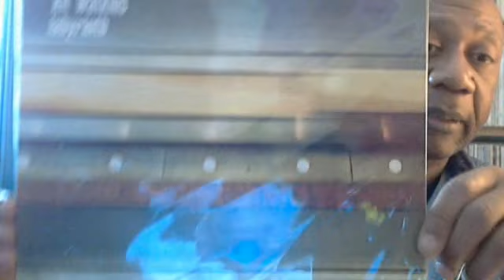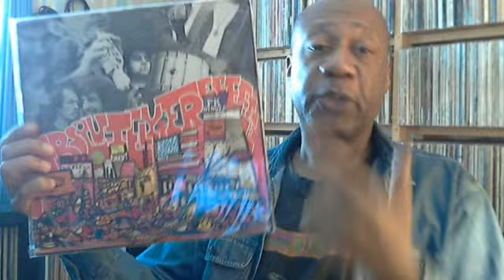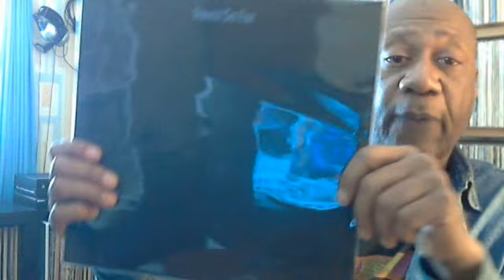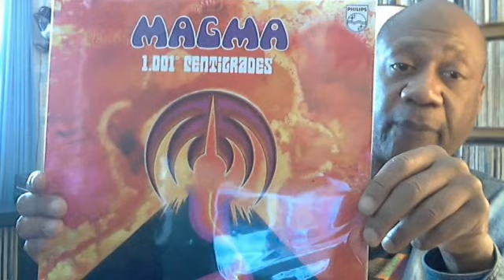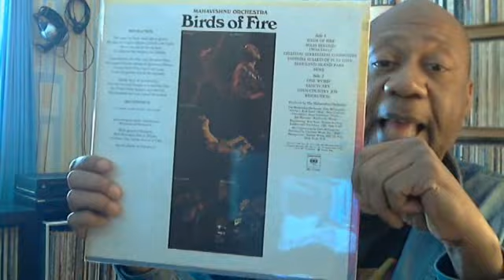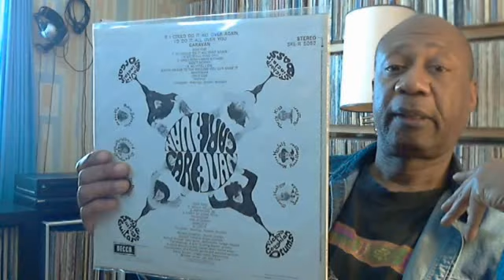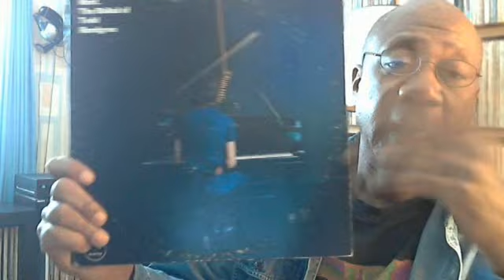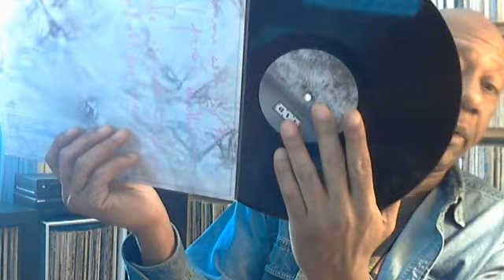Great second albums response